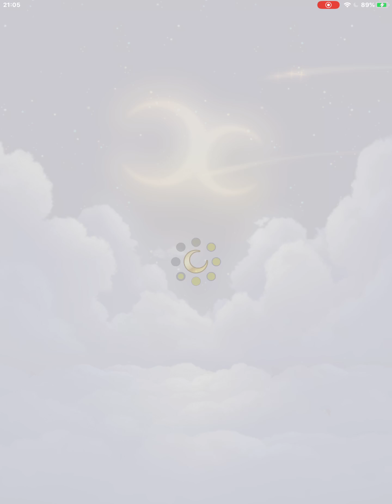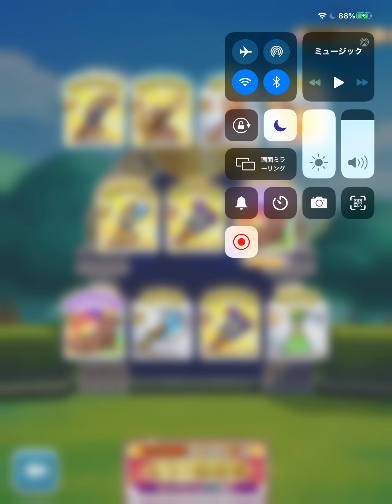【ファンタジーライフオンラインFLO】11連ガチャフリューゲルターク挑戦！二連青星！？(゜ロ゜;)エェッ!?【ゲーム実況】Fantasy Life Online